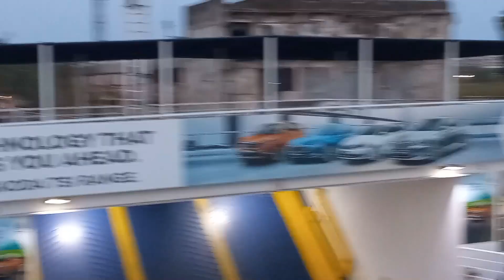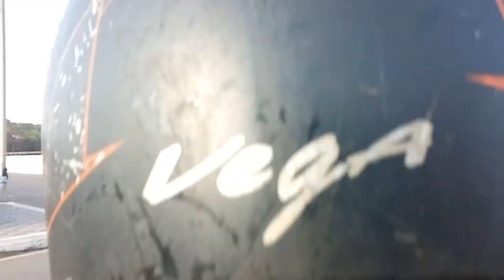My First Tour To Kashid Beach And Murud Janjira Fort Raigad II Kashid Beach II Murud Fort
Dear Friends!!!

Aaj mera first tour hai dosto ke saat me kashid beach and murud jajira fort ke liye to yaha pe humsab dosto ne khub maja kiya aur beach ka ek sun set view bhi liya hai to dosto aaap log please iss vlog ko pura dekhe...

Purchase Link Given Below...
Samsung Refrigerator
iPad 9gen
Boya M1 ic
Digitek Trypod
Tygot Gorilla Tripod
Canon EOS 200D II